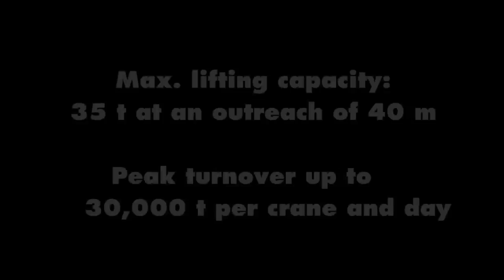Liebherr - CBG 350 floating crane with 10 m eccentric platform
Liebherr CBG 350 floating crane with 10 m eccentric platform designed for high-speed continuous operation in open sea, mounted on a transshipment vessel.